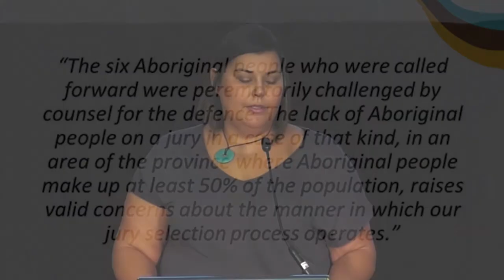Reconciliation is About Structural Change | Marcia Anderson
Reconciliation will not be achieved if one side believes it's a recognition of rights, and one side thinks it's an act of benevolence.

Dr. Marcia Anderson is Cree- Saulteaux, with roots going to the Norway House Cree Nation and Peguis First Nation in Manitoba. She practices both Internal Medicine and Public Health as a Medical Officer of Health with the Winnipeg Regional Health Authority. She is the Executive Director of Indigenous Academic Affairs in the Ongomiizwin Indigenous Institute of Health and Healing, Rady Faculty of Health Sciences, University of Manitoba.